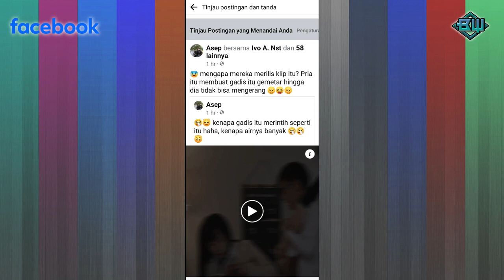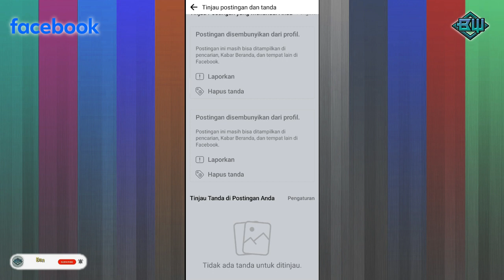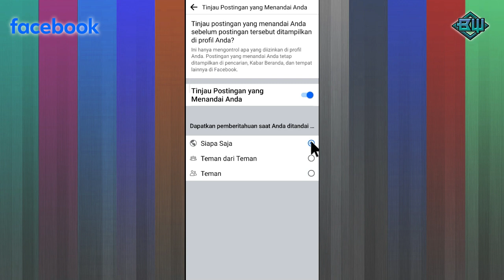Cara menghindari orang menandai kita di Facebook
Inilah video tutorial tentang cara mudan menghindari atau mencegah dari orang yang menandai atau memberikan tag dari orang yang tidak bertanggung jawab di Facebook (FB).